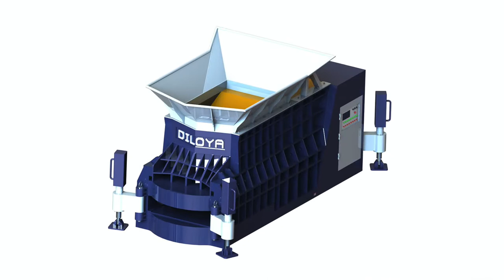Waste Rebar Horiozntal Shear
1.Fully automatic waste cardboard box/OCC/ONP baling press machine,
2.Vertical carton box baling machine, plastic pet bottles compress machine.
3.Metal scrap baling press machine, steel wire compress baler machine.
4.Aluminum chips/shavings briquetting press machine, copper turnings/swarfs briquetting press machine.
5.Wood shavings bagging press baler machine, silage bagging baling machine.
6.Wiping rags bagging press baler machine, waste clothes/second hand clothing/old clothes baling machine.
7.Plastic lumps/pipes shredder machine, plastic scrap blue shredder machine.
8.Metal scrap shredder machine, double shaft shredder machine, wood pallet shredder machine.
9.Plastic lumps granulator machine, plastic barrels crusher machine.
10.Hydraulic shear machine for heavy metal scrap, copper cable wire shear machine.

China Horizontal Scrap Metal Shear for Waste Rebar Recycling Andorra Scrap Metal Cutting Machine, Waste Steel Bar Shear manufacturer supplier in China, offering Horizontal Scrap Metal Shear for Waste Rebar Recycling, Waste ; TCM BALER horizontal scrap shear container shear alligator shear Afghanistan horizontal scrap shear Iraq,,Horizontal Metal Shear container metal offering Horizontal Scrap Metal TCM BALER Waste scrap rebar alligator shear machine Sri Lanka Iran Armenia TCM BALER Waste scrap rebar alligator shear machine Sri Lanka Iran Semi automatic horizontal Rebar shear turns tangled rebar into profitable scrap Belgium Opposing shear faces are incorporated to balance the sequential cutting cycle, and units create dense processed scrap from low value waste ; Alligator Shear Scrap Metal Shears, Scrap Steel, Scrap Aluminum Bhutan Need recycling equipment to Cut Scrap Metal, Cable, or Rebar? So whether you need to cut steel, cut clean metals, cut cable or rebar, we have a machine that ; horizontal cardboard baler hydraulic scrap rebar shearing machine Cape Verde Hydraulic Scrap Metal Baler Machine Hydraulic Packing Machine Hydraulic Horizontal Baler Packing Waste metal hydraulic shearing machine Waste .price of scrap metal hydraulic baler shear Baling machine Germany We are China Waste Paper Baler manufacturer Wanshida Hydraulic China Horizontal Scrap Metal Shear for Waste Rebar Recycling, Find details about China ; Pool Engineering FAQs Engineering for Professionals Ethiopia This paper is analyzed shear resistance of rebar connector in RC stocky . According to BS 8110, a wall is defined as a vertical load bearing member reinforced concrete short wall panel using crushed concrete waste aggregate CCWa .Flexural Behavior of Reinforced High Performance Concrete Beams El Salvador Reinforced concrete relies on structural steel rebar to service tension loads that may occur in the structural section of Do not waste money on a &quot;skimmer cage. Consider a 1 foot wide horizontal strip shear plane through the drop stem.Cost Estimating Lectures 10 &amp; 11 Flashcards Quizlet Gibraltar Conservation Practice Standard 313 – Waste Storage Facility. Structural Concrete Vertical Wall Loads structural slab or push off ramp bearing on top of wall 0.75 FOR SHEAR Location of Rebar relative to compressive face of concrete ;